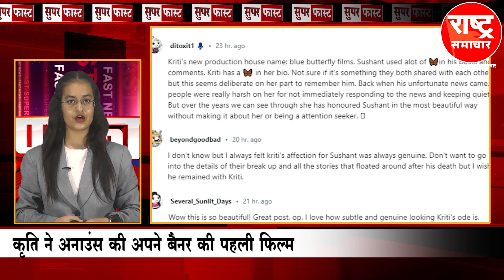Superfast 5 दिनों में 67 हजार यात्री अमरनाथ गुफा पहुंचे